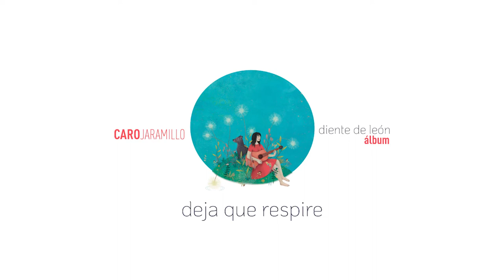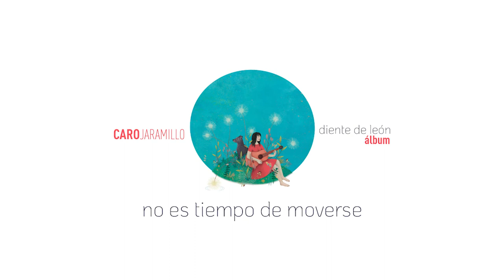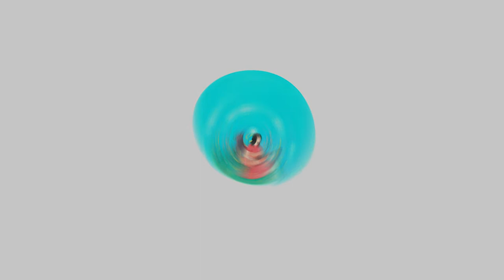Caro Jaramillo - Diente De León | Álbum Completo (Audio Oficial)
¡Escucha «DIENTE DE LEÓN» en tu plataforma preferida!

00:00 | Diente de león (Portada Álbum)
00:02 | 01. Viaje al centro de mí
04:08 | 02. Ave ligera
08:45 | 03. Deja que respire
12:25 | 04. Diente de león
16:18 | 05. La trampa del tiempo
20:11 | 06. Insomnio
24:12 | 07. No es tiempo de moverse
27:43 | 08. Abrázate (feat. Cavito Mendoza)
31:01 | 09. Amarte (feat. Delio)
34:10 | 10. La Libertad
37:10 | 11. Viaje al centro de mí (feat. Antonio Arnedo)
41:41 | Pantalla Final

🎵 Busca las letras en la descripción y canta conmigo

Composed by Carolina Jaramillo Lemos
*Amarte by Carolina Jaramillo Lemos, Daniel Gutiérrez
Lyrics by Carolina Jaramillo Lemos
Performer: Caro Jaramillo
Featuring: Cavito Mendoza, Delio, Antonio Arnedo

Music Producer: José Juvinao

Recording Engineer: Jose Juvinao
Mixing Engineer: Mauricio Cano at El Patio e' Ropas Studio
Mastering Engineer: Carlos Arturo Silva at C1 Mastering

Executive production: Carolina Jaramillo

Digital Music Management:  INDIEMASS Music